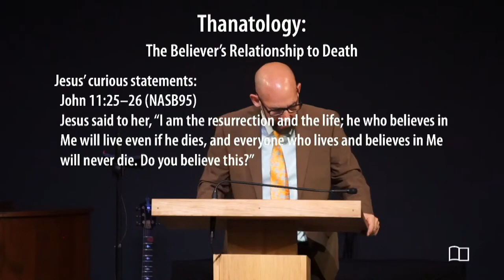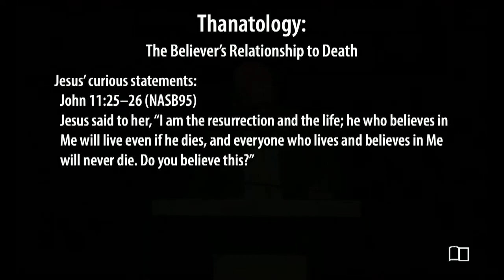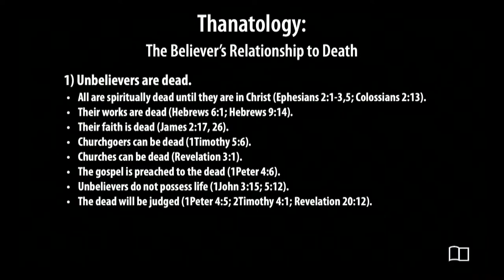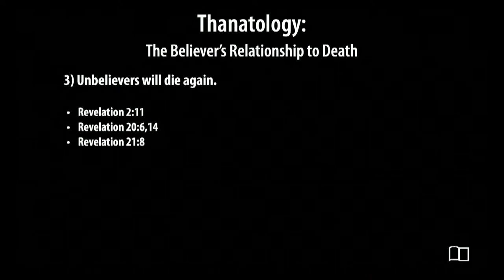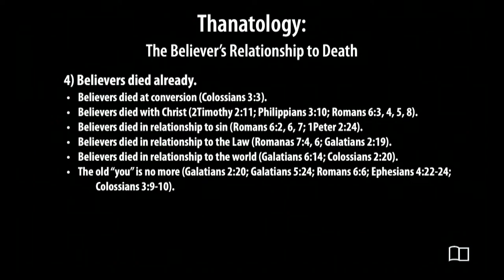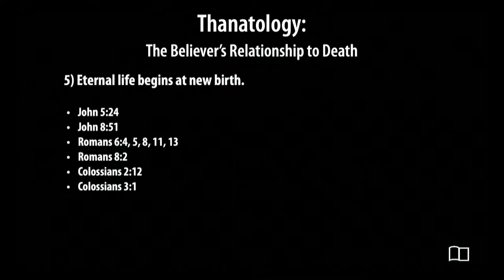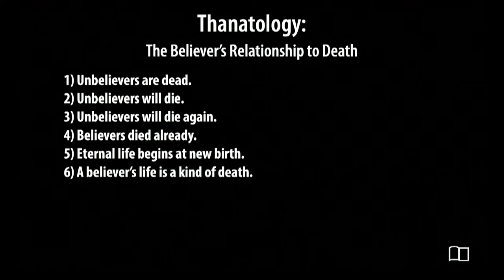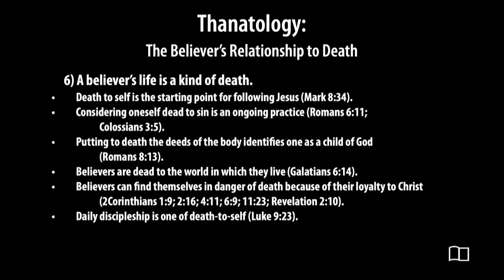Thanatology, part 1 - Smedly Yates - Grace Bible Church - 3/31/24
Title: Thanatology, part 1
Series: Equipping Hour
Preacher: Smedly Yates